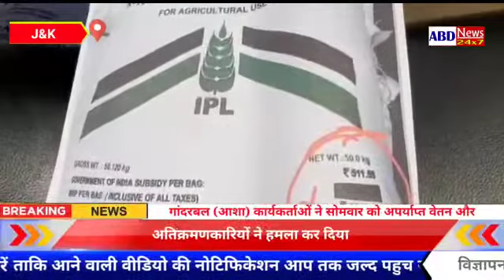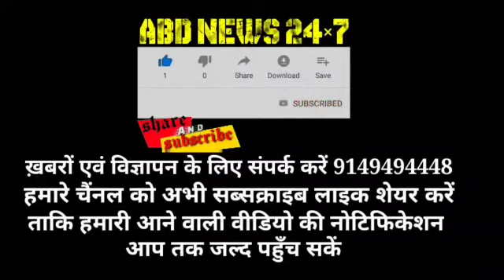Violation of Sale Terms/Selling of IPL DAP @ 1200 to 1900/bag sale to the farmers by IPL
Violation of Sale Terms/Selling of IPL DAP @ 1200 to 1900/bag sale to the farmers by IPL. Farmers appealed Government to Refund their Extra Paid Money on fertlizers.

IPL Company has looted the farmers by selling them DAP Fertilizer at unreasonable rates of @1200 to 1900, with a difference of 700 per bag. The company had openly violated the government rates.

Govt has not any Control over Such open loots, Alleged fruit association Shopian along with Trade association Shopian and Social activists.

The Farmers have been looted and The IPL DAP Fertilizer has been sold openly @1200 to 1500 to1700 to 1900 total difference of 700 per bag In an open market and The Govt had not taken any Step to Control these open loots in Broad Day Night.

The Fruit Growers President Shopian, Mohd Ashraf wani paid anger that it is not only the variation of rates but violation of the Govt orders in which DAP Bag must be sold Upto 1200 only.

Meanwhile, Trade association Chairman Shopian Riyaz Ahmad Mantoo also called it as ultimate failure of Govt. as the Govt could not serve farmers in a proper way.

Further, Social activist also paid their anger about the issue and Mansoor Magray said that the IPL company, whole sellers and retailers must be took on task and the looters must bring in the public domain and action needed to be taken so that in future, No one will dare to loot the farmers openly without any fear.

Meanwhile the farmers appealed the government to constitute a Committee and refund our extra paid money of fertilizer bags through the government officials.